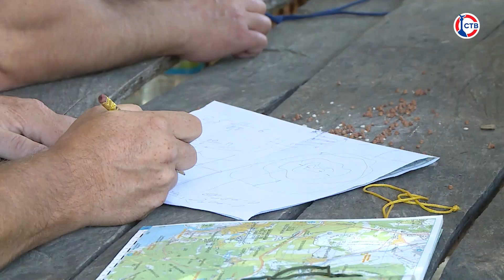Специалисты поисково-спасательной службы проводят учения в горной местности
Сотрудники поисково-спасательной службы утверждают: отправляясь в горы даже на кажущуюся легкой прогулку, не стоит доверять отзывам из интернет-источников о том, что маршрут займет всего несколько часов. В походе может случится всякое. И тогда променад грозит превратиться в неприятную ситуацию. Как действовать в тех случаях, когда туристы заблудись, потерялись или не рассчитали свои силы, знают специалисты поисково-спасательной службы. Подробности в сюжете далее.